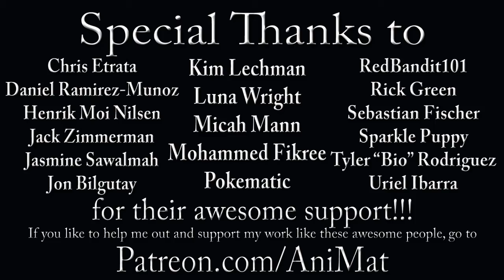The Muppet Show Ep. 104: Señor Wences - The Muppet Vlog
This episode is good, yes? Yes. Yes? Yes. Yes? Yes. It’s good? S’aright.